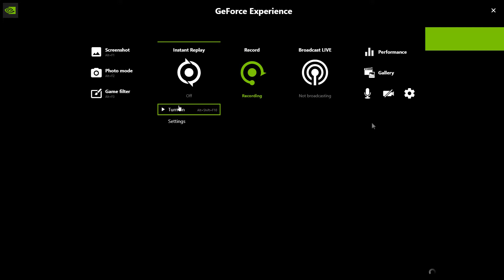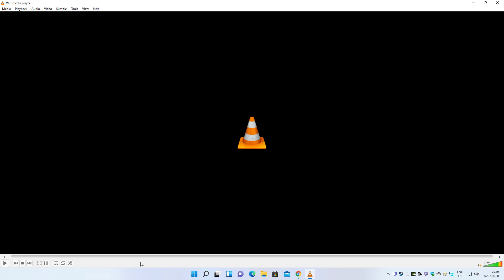GTA 5 Xbox 360 2013 HD PC 2015 HD Wemod Cheats Code Trevor Philips Walkthrough Part 41 Razeen Natha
GTA 5 Xbox 360 2013 HD PC 2015 HD Wemod Cheats Code On For Trevor Philips Gameplay Longplay Playthrough Walkthrough Part 41 Razeen Natha